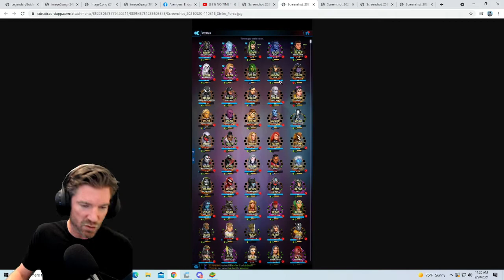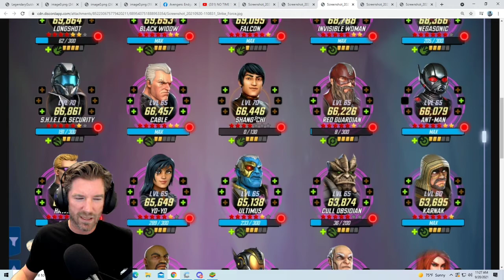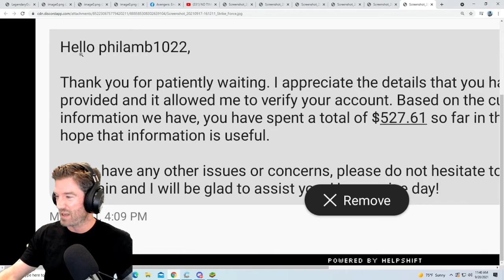Philamb - Whale Confessions - Marvel Strike Force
I stream on Twitch M-F 9:30 am to 12:30 pm.   We have a lot of fun here.  One segment we do here:  A viewer submits a ticket to support asking how much they have spent on the game.  We then review the roster and try to guess the amount. Come check us out!